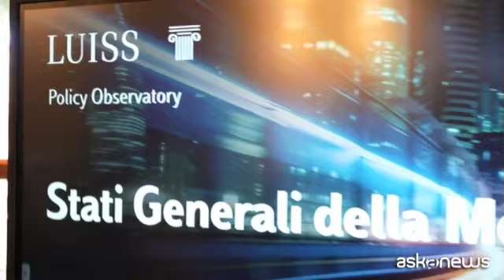Luiss Policy Observatory, nuove regole per il trasporto non di linea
Presentato uno studio agli stati generali della mobilità